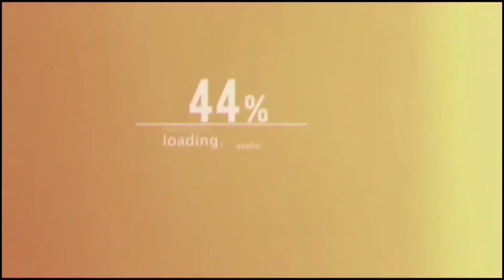Jet Lee in Koronadal City